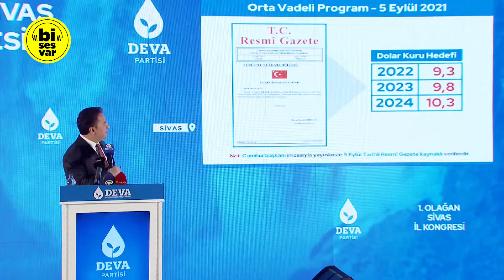ALİ BABACAN'DAN ERDOĞAN'A: EKONOMİYİ DÜZELTEMEZSİN, ÇÜNKÜ ANLAMIYORSUN! Dolar Yorumları, Son Dakika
DEVA Partisi Genel Başkanı Ali Babacan, partisinin Sivas İl Kongresi'nde konuştu. TL’deki erimeye tepki gösteren ve iktidarın ekonomi politikalarını eleştiren Ali Babacan, Cumhurbaşkanı ve AKP Genel Başkanı Erdoğan'a seslenerek, “İnsanlar güvenmeyince ekonomi asla düzelmez. Faiz talimatla düşmez. Faiz güvenle düşer. Zannediyor ki, ‘Bütün yetkiyi elimde topladım, tek imza ile aklıma gelen her şeyi yaparım. Bu ülkenin ekonomisini de düzeltirim'… Düzeltemezsin. Mümkün değil. Çünkü anlamıyorsun. Bilmiyorsun." dedi.

Bisesvar kanalında, son dakika haberleri, siyaset, gündem, politika, haber, türkiye gündemi, siyaset haberleri, erken seçim, muhalefet ve gündem haberlerine ağırlık vermekteyiz.

Bu haber konularına ek olarak, kanalımızda meclis konuşmaları, esnaf ziyaretleri, AKP açıklamaları, seçim, TBMM canlı yayın, seçim anketleri, Süleyman Soylu ve Sedat Peker ile ilgili haberler de bulabilirsiniz. Bi ses var.